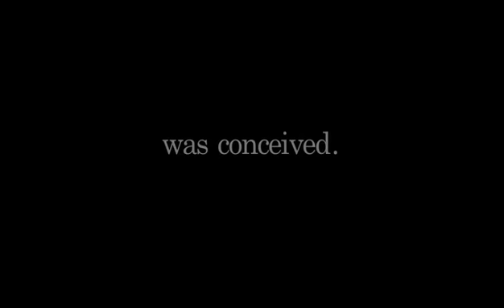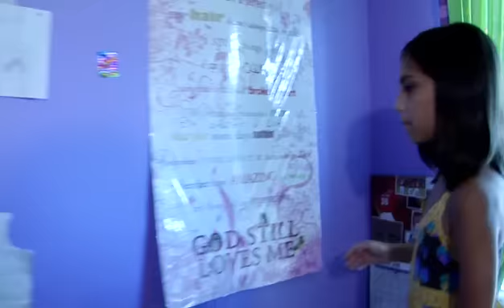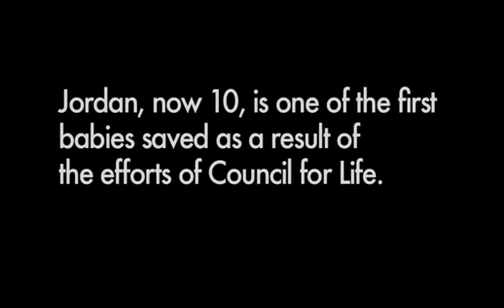Council for Life Celebrates a Decade of Life